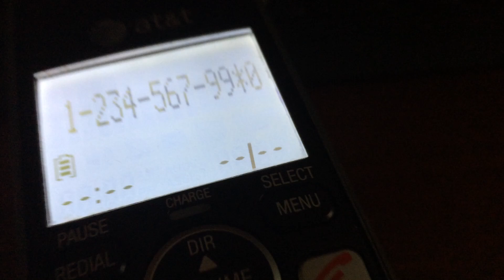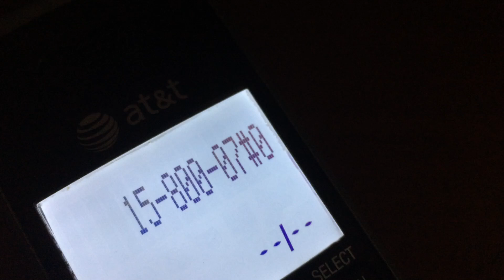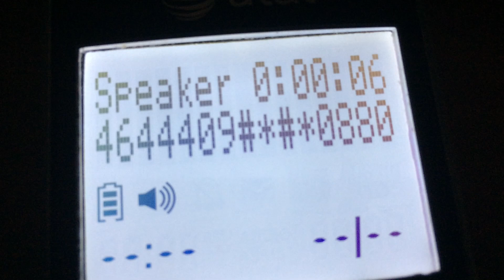AT&T phone speaker test.